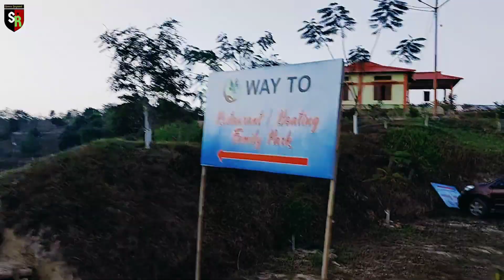Barak Udyan Family Park|Opening Day|queen qaynaat|Dwarbond,Assam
Hit Likes.

Lots of❤